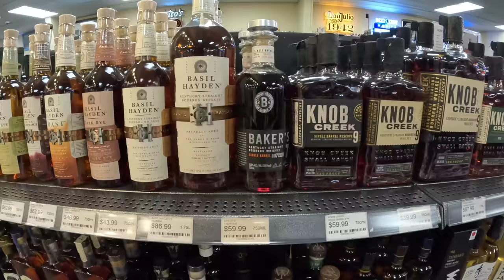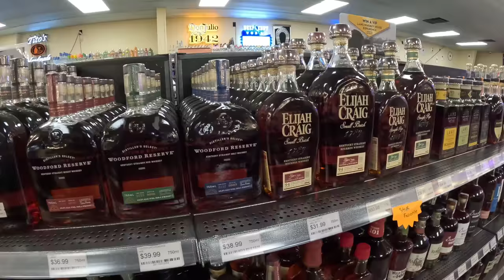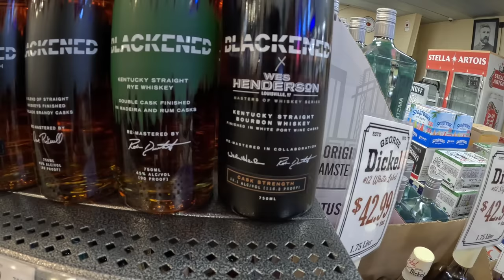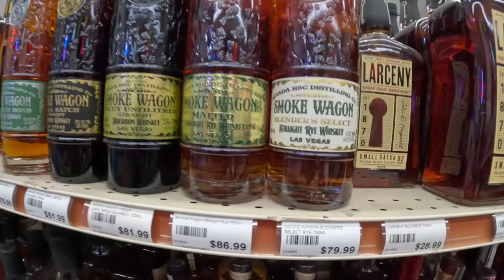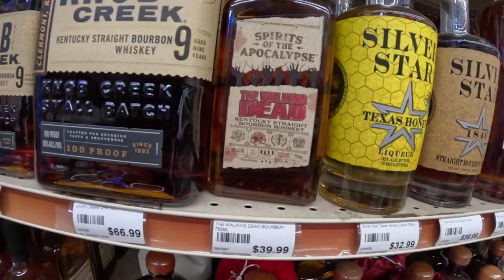Bourbon Hunt - Road Trip to Vegas! Day 2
We left from Murfreesboro, Tennessee and headed West towards Amarillo.  C & C Liquor was really awesome!  Great people!

Cash.App/$TheFrontiersman

Kia-Belle
Michael Ford
Scott Lungwitz
Dylan Pritchard
Derek Stephan

Thanks to my YouTube Trailblazers:
AGood Times Productions
Bill Coleman
Dale and Paula McKenzie
Derek Stephan
Gamblin Granny
Lotts Creek Dave
Kenokid
Kia-Belle
Kissy Kat
Matthew Cox
Neil Macedo
PJ’s Cocktails and Entertainment
Ronnie C

WHISKEY SCORING:
98 – 100 – Best Whiskey Ever
90 – 97 – Superb
80 – 89 – Really Good
70 – 79 – Good/Crushable
60 – 69 – A Daily drinker and a good mixer
50 – 59 – Just don’t sip…Shoot it, or mix it with stuff
40 – 49 –  I would recommend to pass on this next time
30 – 39 – Simply not good
0 – 29 – This is perhaps one of the worst things ever tasted

Whiskey Scores
00:00 Introduction
00:54 Off to Amarillo and C & C Liquors, TN
14:11 Wiederkehr Village Liquors, Arkansas
18:28 Bootleggers Liquor, Oklahoma
21:29 Outro